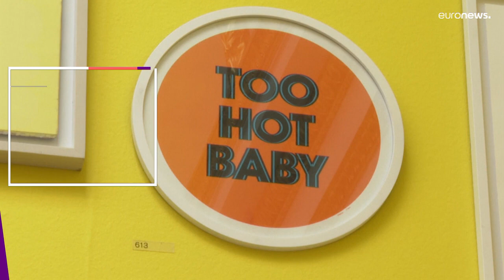Art tackles climate: exhibitions in London, Madrid comment on state of the planet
Climate change takes centre stage at art exhibitions in London and Madrid. Meanwhile, romance is at the heart of the Cabourg Film Festival in France.